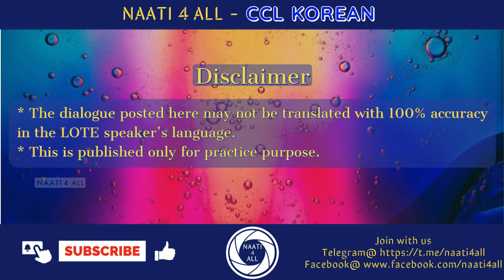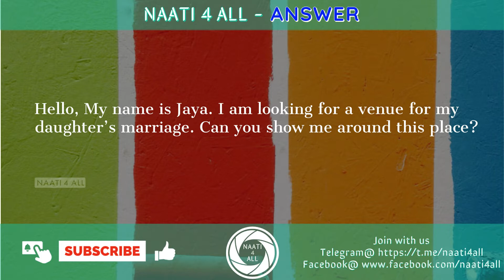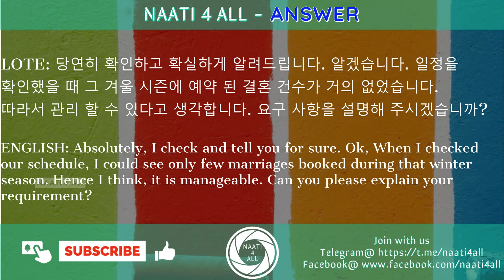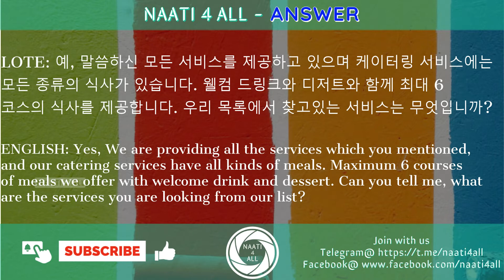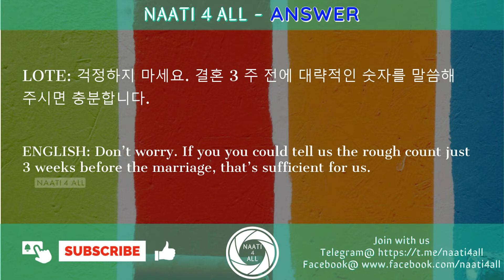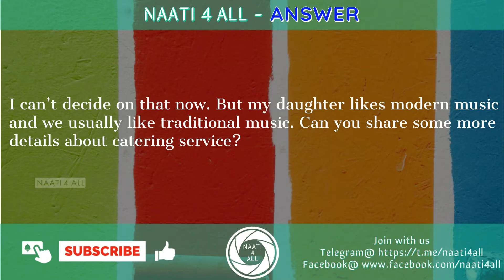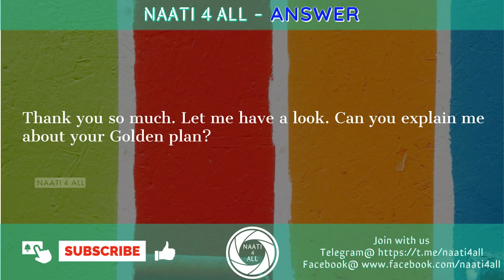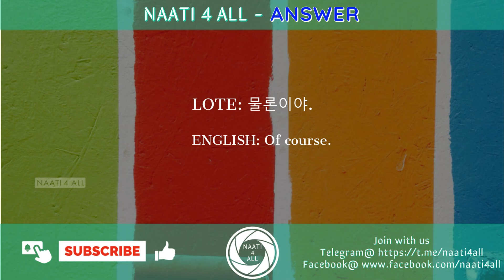Day 12 - NAATI CCL KOREAN - Dialogue - WEDDING PLAN - Free practice material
This session is about "WEDDING PLAN" Dialogue to support NAATI CCL KOREAN  Exam Practice and Preparation.
DAY TO DAY DIALOGUE VIDEOS IN ORDER